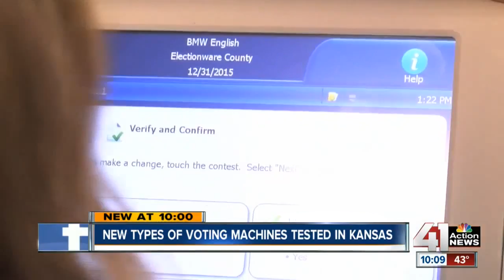New types of voting machines tested in Kansas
Voters in several Kansas counties will vote in this year’s presidential election using outdated voting machines.

41 Action News, KSHB, brings you the latest news, weather and investigative reports from both sides of the state line.